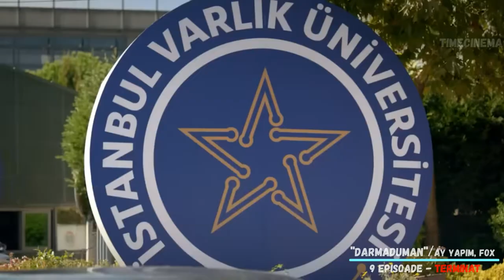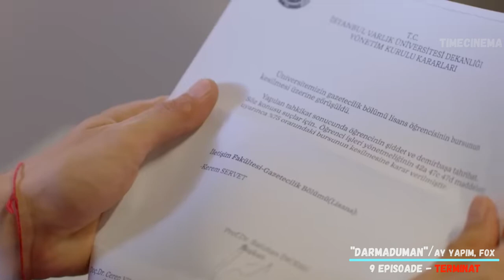CELE MAI BUNE SERIALE TURCEȘTI DIN ANUL 2022 vol 4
Astăzi vrem să-ți prezentăm încă câteva seriale interesante care au fost lansate în acest an. Ca de obicei am selectat doar producțiile care sunt traduse în română și care pot fi găsite pe Internet. Dacă și tu ai în gând un serial interesant despre care încă nu am vorbit, așteptăm cu drag să aflăm sugestiile și impresiile tale pe care le poți lăsa sub acest videou 👇